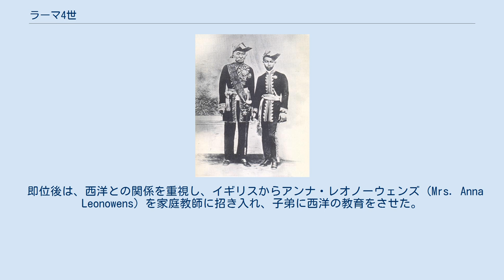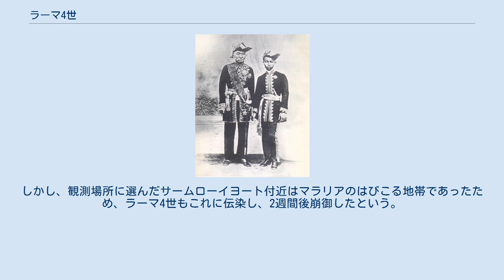ラーマ4世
タイ・バーツ紙幣の人物
ラーマ4世（タイ語: รัชกาลที่ ๔）は、チャクリー王朝の第4代のシャム国王。
タマユットニカーイの創設者。
チョームクラオや、モンクット（タイ語: มงกุฎ, ラテン文字転写: Mongkut）の名でも呼ばれる。
ただし、ラーマ6世の名にもモンクットの語が登場するため注意を要する。
『清史稿』は鄭明と呼ばれる。
 かつて発行されていた50バーツ紙幣に肖像が使用されていた。
 モノグラム 印章 父はラーマ2世、母はシースリエントラー（Sri Suriyendra）である。
 元々は兄のラーマ3世よりも彼の方に王位継承権があったが、学業専念のために兄に王位を譲り、学問を続けた。
即位までの27年間は出家して寺院に属し、経文の言語であるパーリ語、サンスクリット語をマスターした。
その中でタイの仏教のあり方に疑問を感じていた。
 その後、キリスト教宣教師の手を借りて、英語・ラテン語を学び、ルネサンスを通じて教義が合理化されたキリスト教に触れ、新時代の宗教は合理化されたものでなければならないと感じ、俗信を排除した仏教を建てた。
このとき建てられた革新派の仏教集団をタマユットニカーイと言う。
ラームカムヘーン大王碑文を発見した人物でもある。
 即位後は、西洋との関係を重視し、イギリスからアンナ・レオノーウェンズ（Mrs. Anna Leonowens）を家庭教師に招き入れ、子弟に西洋の教育をさせた。
このときのことは小説『アンナとシャム王』に書かれているが、アンナに虚言癖があったため、全面的な信用はしない方がよいと言われる。
この話は後に『アンナとシャム王』で初めて映画化されて、『王様と私』で劇作化と映画化、『アンナと王様』で3度目の映画化がされたが、いずれもタイでは上映が禁止されている。
 1854年には清への朝貢を止め、トンブリー王朝以来つづいていた冊封体制から脱した。
1855年にイギリスと通商貿易に関するボーリング条約 (不平等条約) を締結。
西洋と自由貿易を開始し、米を輸出するようになった。
このためタイの中央平原部に運河が多く建設され、米の増産がはかられた。
現在においても米はタイの大きな輸出品目である。
外国人の便宜を図るため、「ニューロード」（ジャルンクルン通り）を建設したりもした。
また、62人の子を残したとされる。
 ラーマ4世（モンクット王）は独学で学んだ天文学によって日食の場所・時刻を発見し、1868年8月18日にプラチュワップキーリーカンを訪れ、予測通り観測できたといわれる。
しかし、観測場所に選んだサームローイヨート付近はマラリアのはびこる地帯であったため、ラーマ4世もこれに伝染し、2週間後崩御したという。
 洋装のラーマ4世とチュラーロンコーン王子